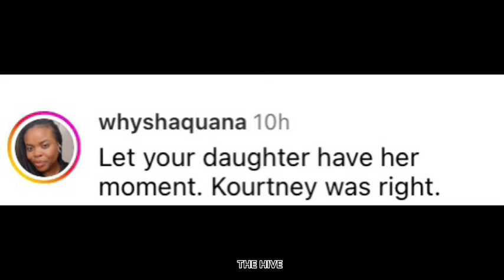Kim Kardashian gets North West upset